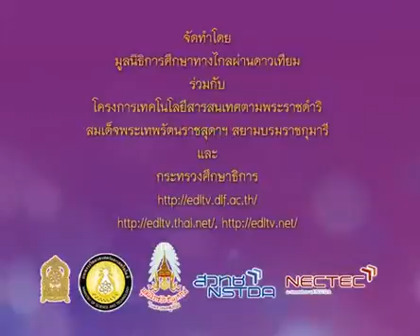292 540808 P3thb D ภาษาไทยป 3